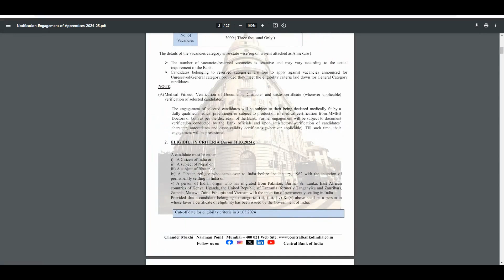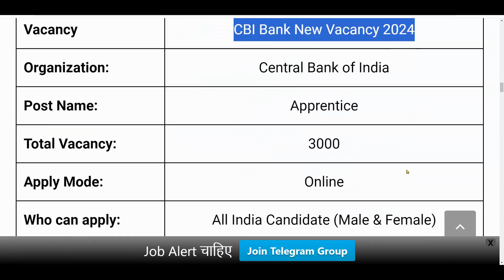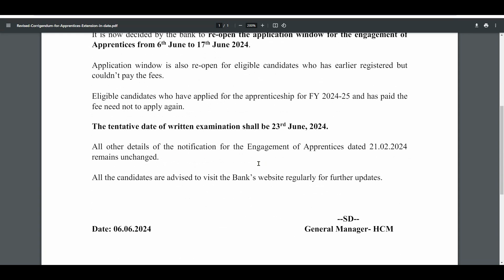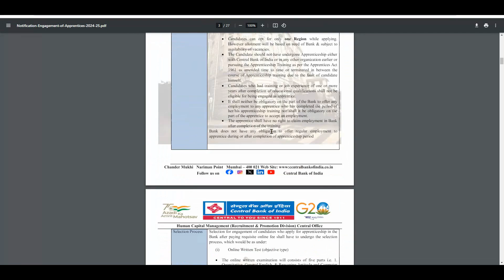Central Bank Recruitment 2024 | Central Bank Vacancy 2024|SBI Recruitment 2024 | Govt Jobs June 2024